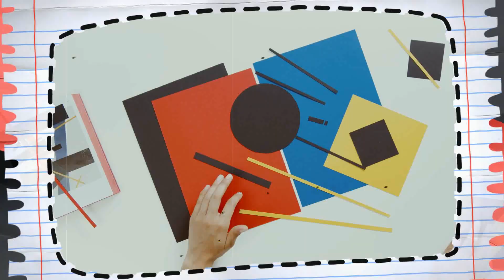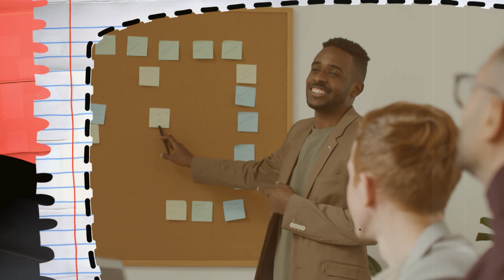Como usar en clases la historia: "Haré un Collage hoy."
* Donaciones: Si alguien quiere hacer una donación, este es el Enlace Paypal*
Gracias, tu apoyo se traducirá en más vídeos y cursos para tu aprendizaje. Gracias

Asesora Educativa: Alba Jiménez.